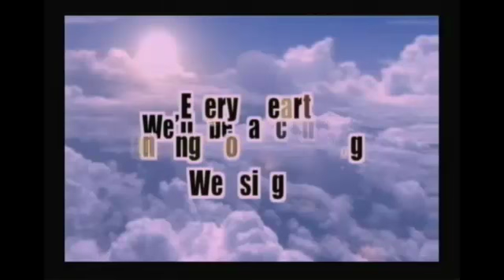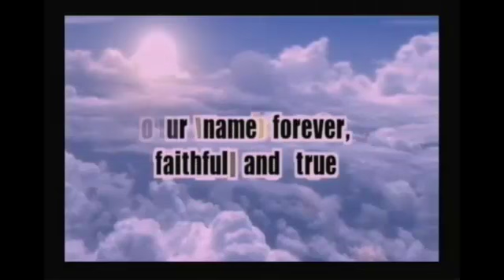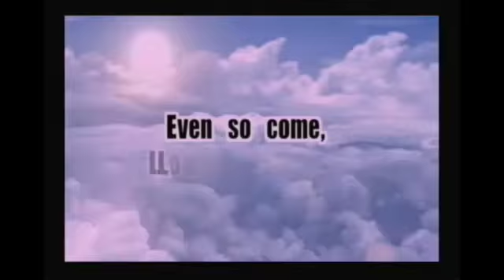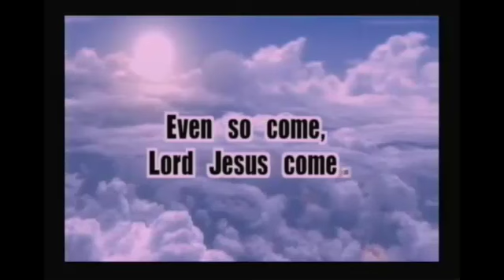7/26/15 Brother Mike Thomas